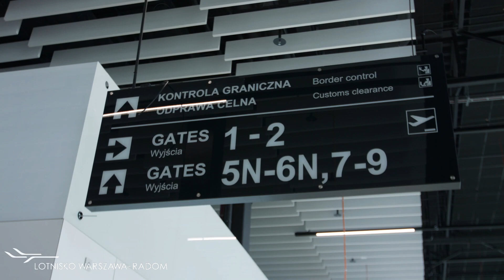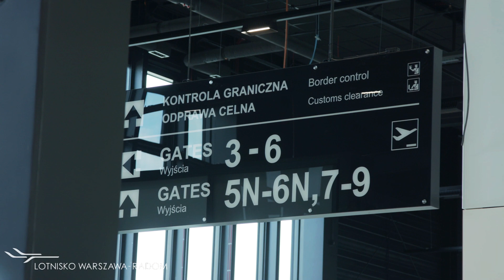VLOG RDO #2 - Spacer po terminalu Lotniska Warszawa-Radom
✈ Zapraszamy na wycieczkę po terminalu Lotniska Warszawa-Radom!

👤 Grzegorz Tuszyński, dyrektor naszego lotniska, zabierze Was w podróż po budynku, w którym prace budowlane zakończą się już niedługo.

👀 Ciekawostki, postępy budowy i niepublikowane dotąd ujęcia ze wszystkich stref terminalu - zapraszamy!